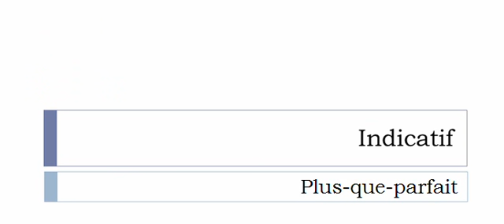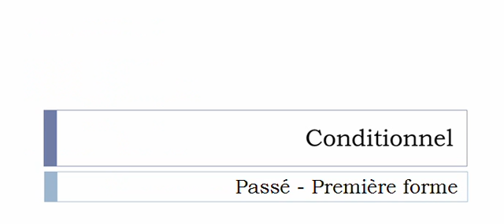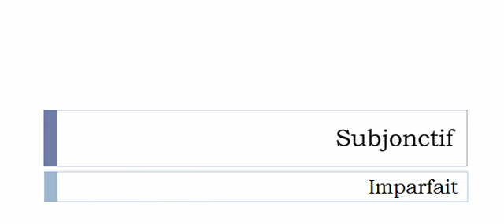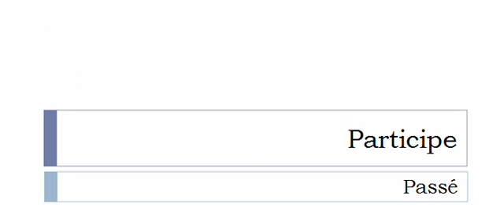Französisch lernen = Konjugation = Talquer